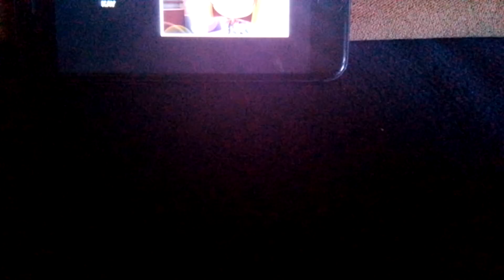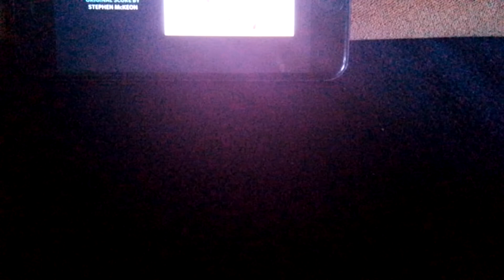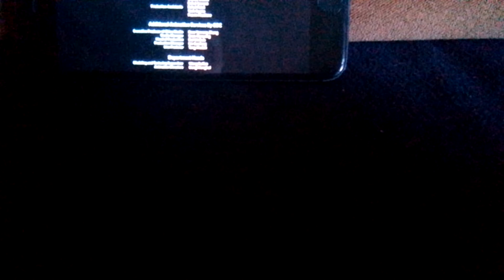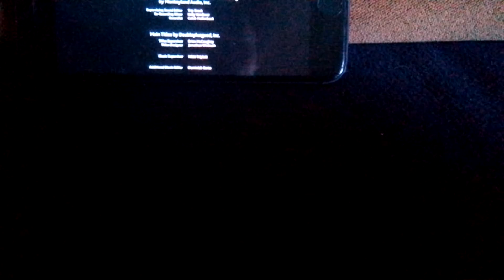Norm of the North (2016) end credits (NO COPYRIGHT INFRINGEMENT INTENDED)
Capped from its HBO Max print. Everything in this video is property of Lionsgate. I do not have the intention of receiving copyright strikes.